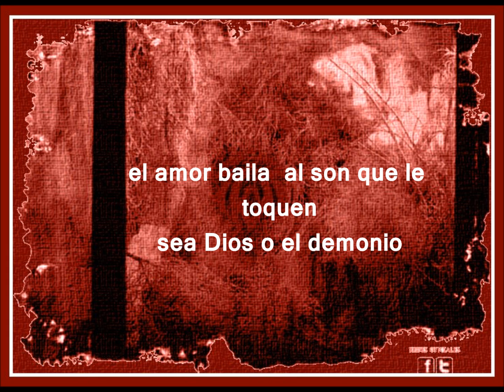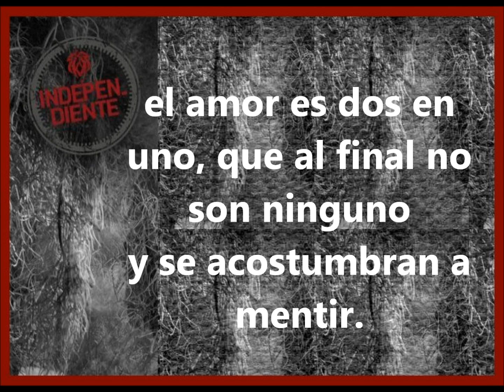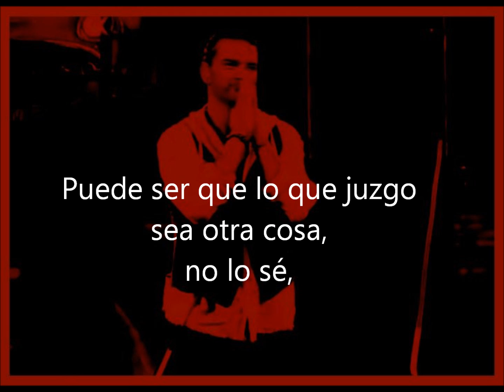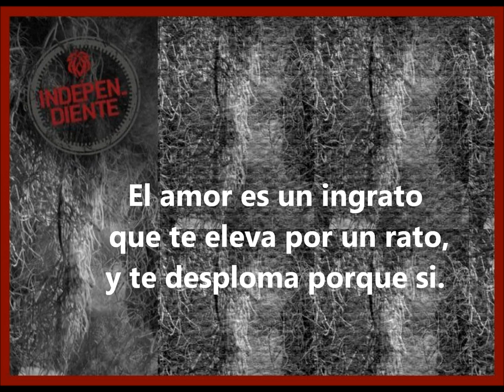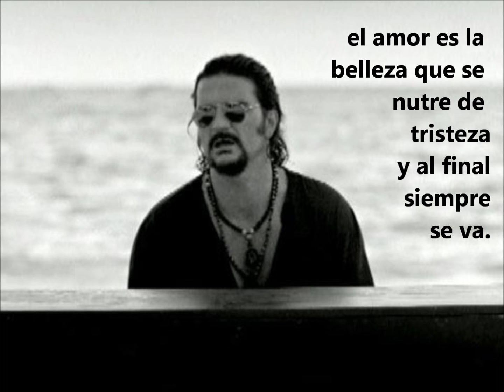EL AMOR.. CON LETRA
RICARDP ARJONA INDEPENDIENTE